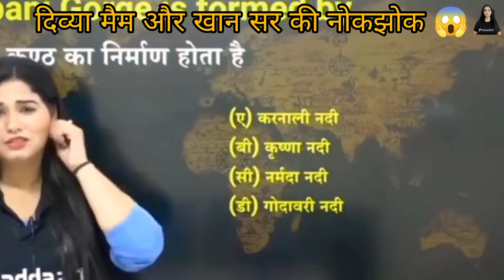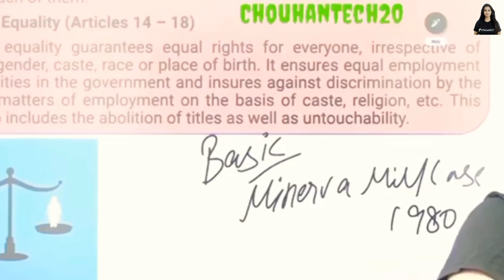दिव्या मैम और खान सर की नोकझोक😱|| Divya Tripathi Mam